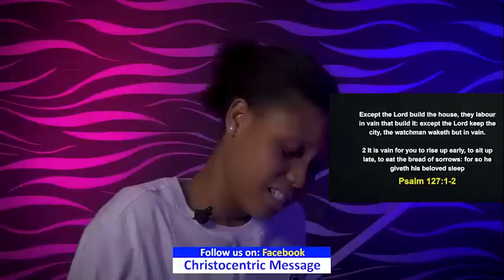THURSDAY MIDNIGHT BLESSINGS, 15TH DECEMBER 2022 - APOSTLE JOSHUA SELMAN Good Word